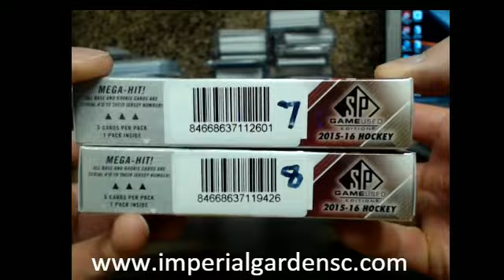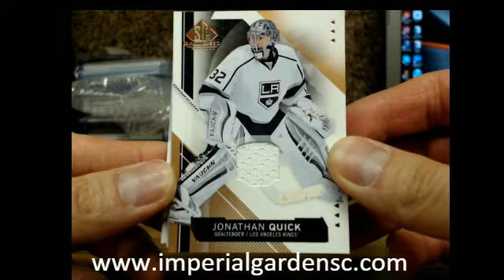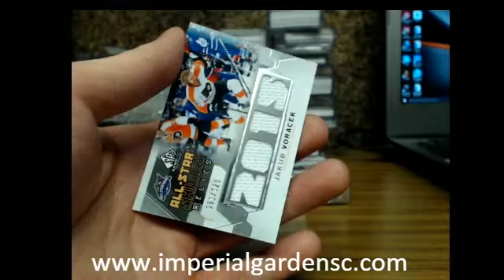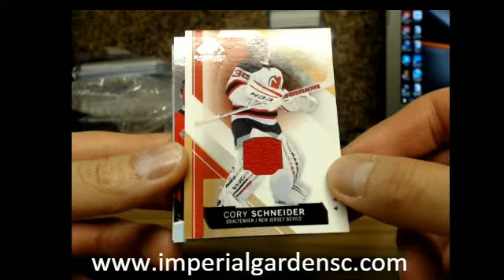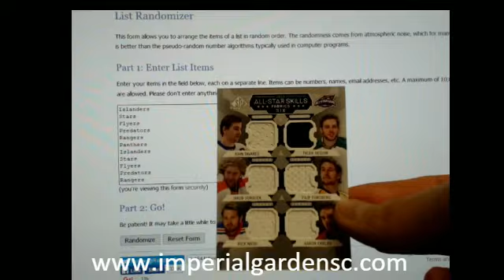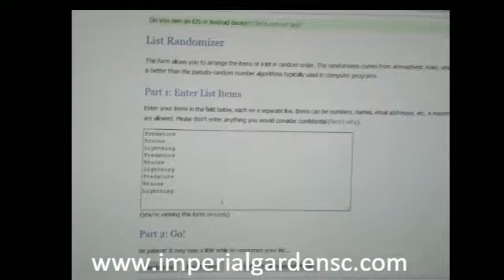DOUBLE Box Break #1261: 15-16 Upper Deck SP GAME USED (SPGU) SET NHL HOCKEY